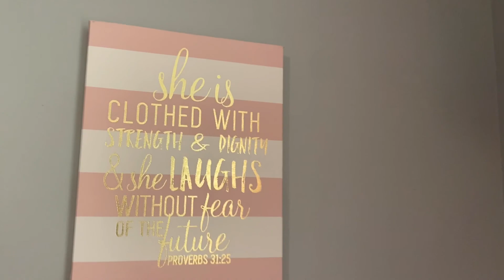Cleaning and decorating Ella’s room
Finally finished cleaning and decorating Ella’s and Penelope’s room. It was worth it!